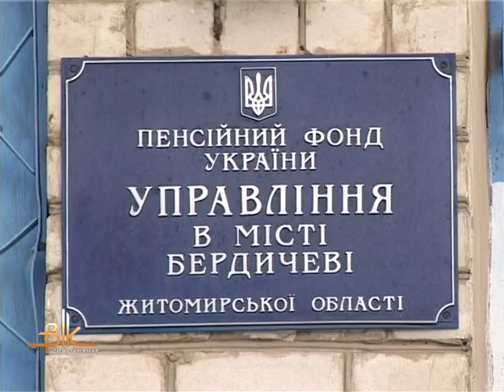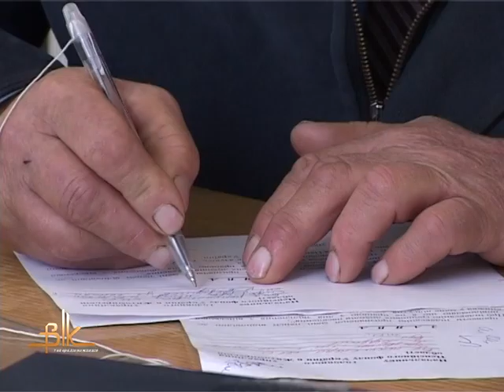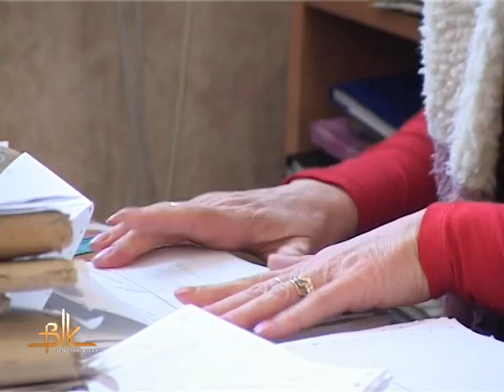Управління Пенсійного фонду України у м. Бердичеві інформує